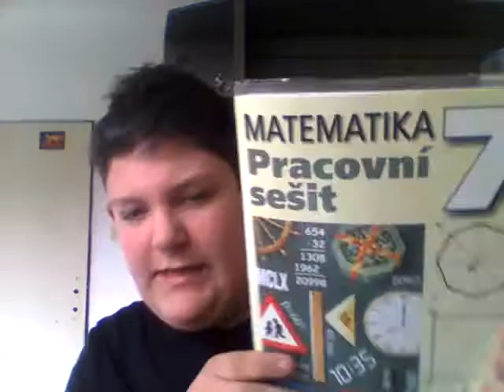co mám v tašce do školy